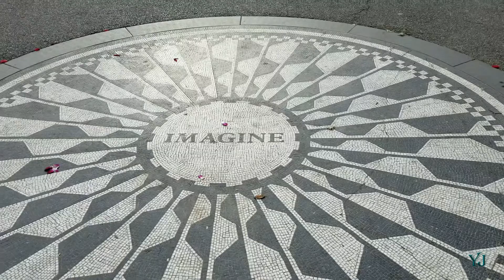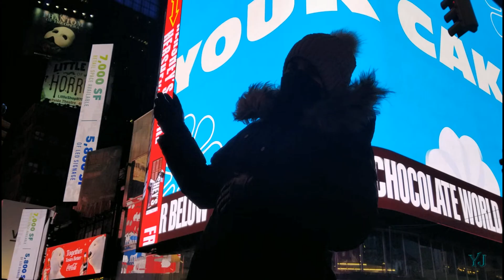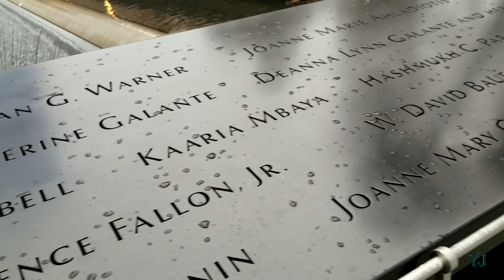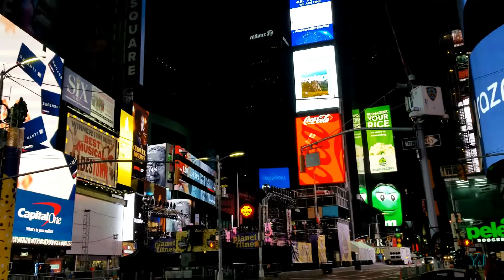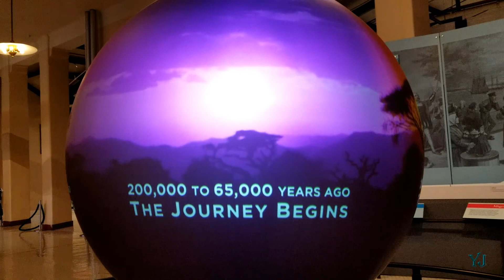New York New Year's Eve/ Nueva York Vispera de Año Nuevo